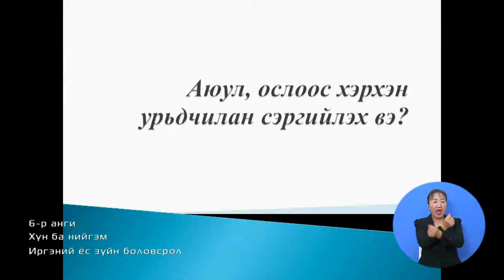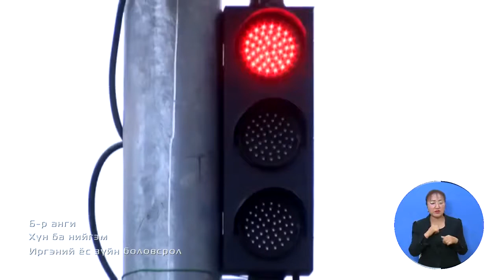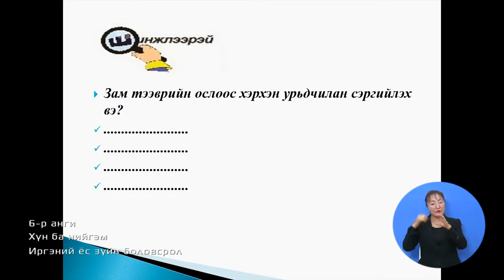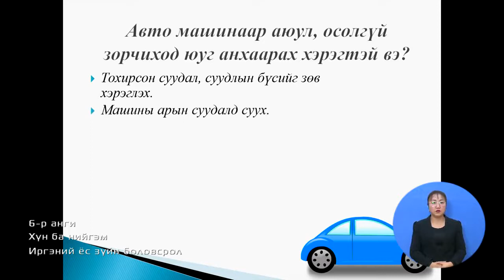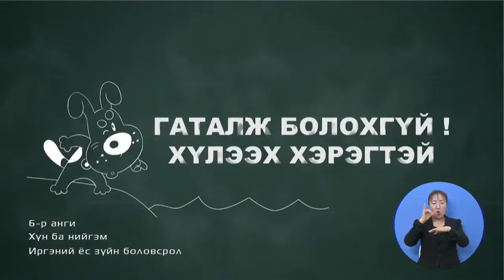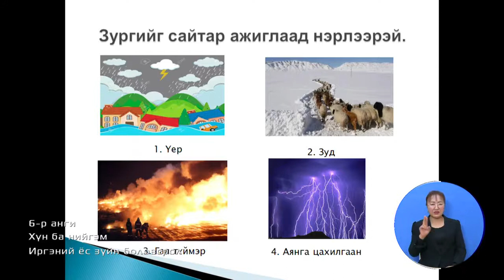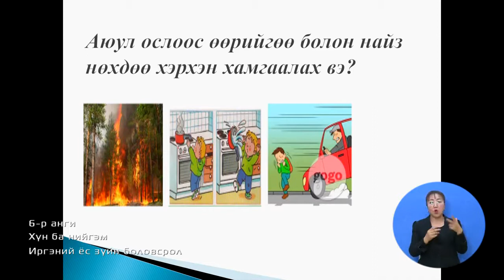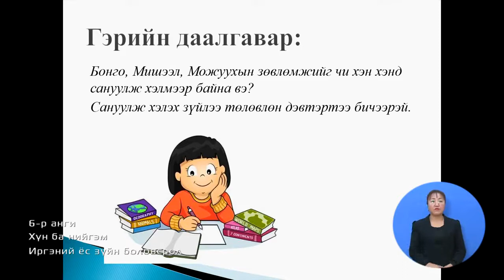2020 02 21 6 р анги Уламжлалт баяр ёслол